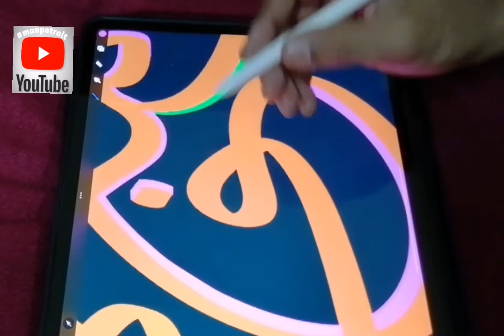Design personal name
Menulis nama anak